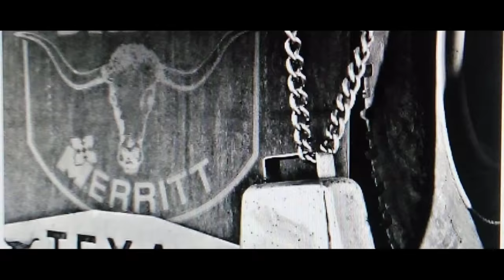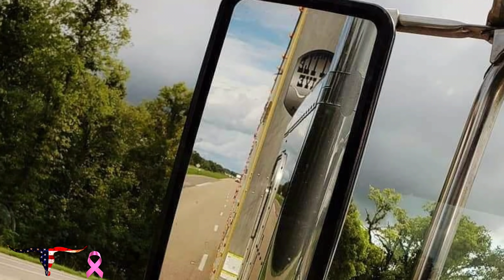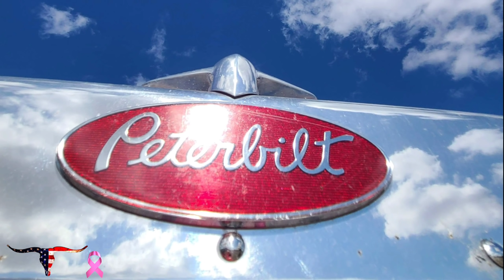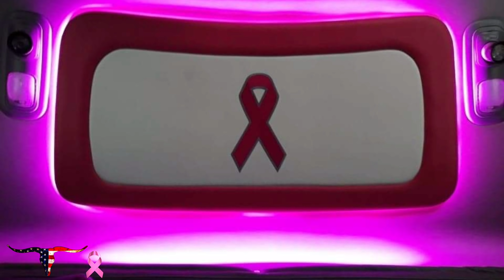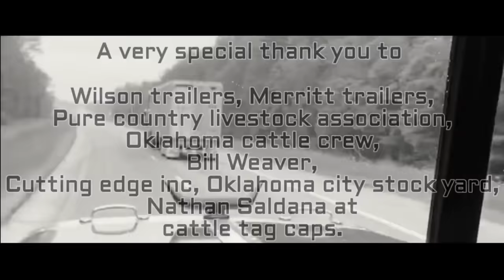Fall run 2020 / 2021. RMBH.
No rights to the songs

Cutting Edgz Inc.
408 Lee ST
Bryant, SD 57221

              cattle tag caps